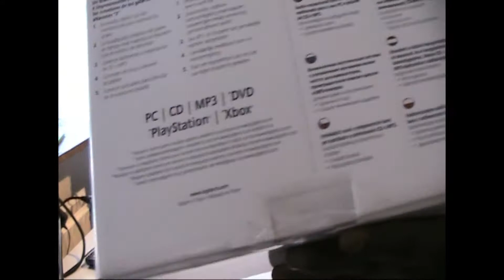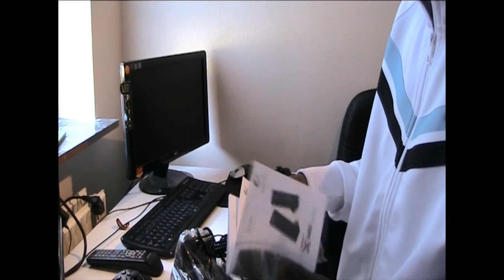unboxing Logitech X-140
hallo jeg unboxer mine nye højtaler ...

ligger og's en video hvor jeg unboxer det nye call of duty mordern warfare 3
fik det den . 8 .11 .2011 :) var lige kommet hjem fra skole en tirsdag